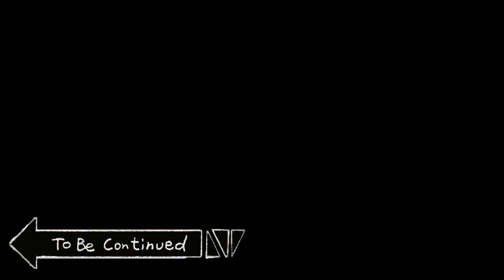Mummy Pig Pregnant with Baby Peppa | Peppa Pig Sad Story | Peppa Pig Funny Animation